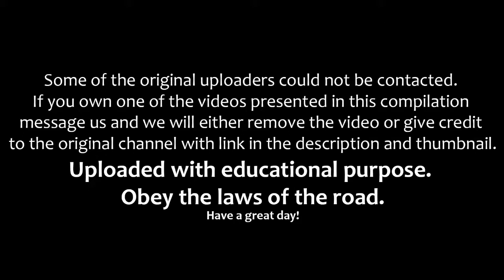WORLD MOST IDIOT VOLKSWAGEN DVIERS, VOLKSWAGEN DRIVING FAILS SEPTEMBER 2016 Huy UMZIGmU